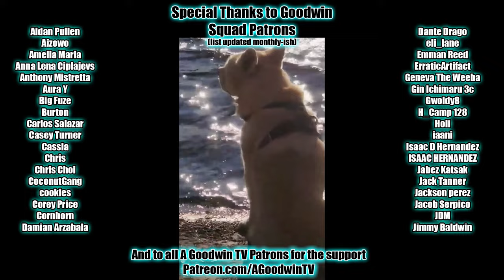My Hero Academia 7x15 Reaction and Commentary: Butterfly Effect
The My Hero Academia Reaction and Commentary series continues with season 7 episode 15, Butterfly Effect.

In MHA 7x15, Butterfly Effect, the battle of the meat shields rages on, enhanced by the power of Dead Man's Parade.

MHA Synopsis: the most powerful quirk is emotional incitement.